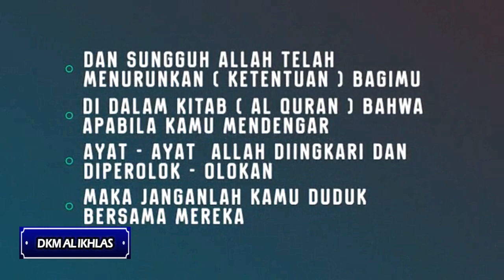Ust.Abd Jamil | Munafiq satu kavling dng orang kafir di dalam neraka | Masjid Al Ikhlas Glw1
dkm.al.ikhlas.glw1 :
Pengajian mingguan ba'da subuh di Maajid Al Ikhlas Perum Griya Lebak Wangi 1 pada tanggal : 26 Februari 2023 dng kajian Al Quran Referensi Tafsir Jalalain Qs. Annisa : 140 tentang munafiq satu kavling dng orang kafir di dalam neraka